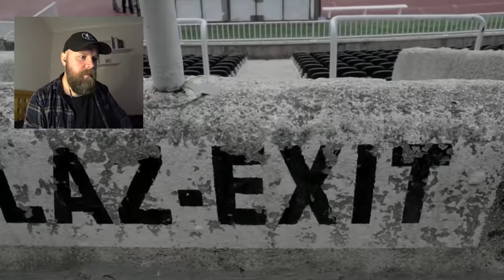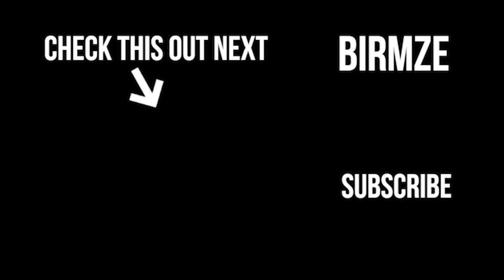Englishman Reacts to The Most Intense Atmosphere in Football - Partizan v Red Star Belgrade Serbia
The capital city of Belgrade in Serbia hosts one of the most exciting football derbies in the world the Eternal Derby. A game contested between two bitter rivals Partizan and Red Star Belgrade.
Join this Englishman as I react to football documentary The Most Intense Atmosphere in Football Partizan v Red Star by Copa 90

Iron Jungle - Duncan Pittock
Street Symphony - Barrie Gledden / Jeff Dale / Tim Reilly
Malevolence - Debbie Wiseman
Rise of the Mechs - Dan Skinner / Adam Skinner
Moving Lights - Bob Bradley / Matt Sanchez / Steve Dymond
Galaxy - Terry Devine-King
Slow Burn - Terry Devine-King
Trash - Paul Clarvis

Code Red - Ben Medcalf
Final Breath - Richard Pryn
Medusas Kiss - Gresby Nash